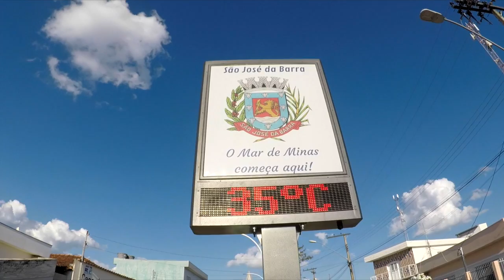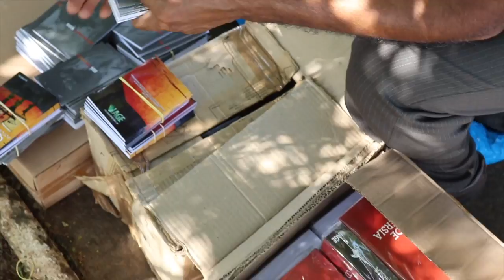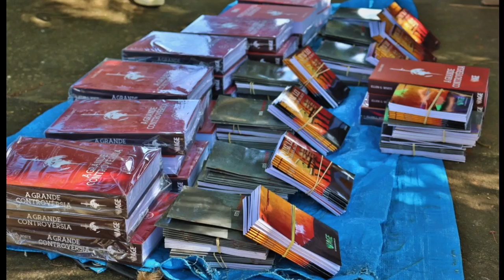253 - IMPACTO SÃO JOSÉ DA BARRA - MARÇO 2020